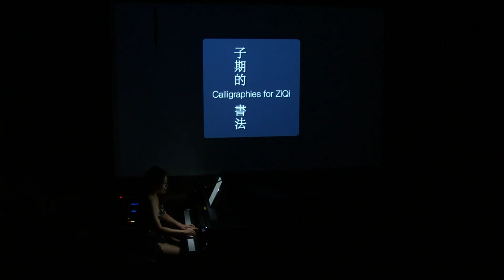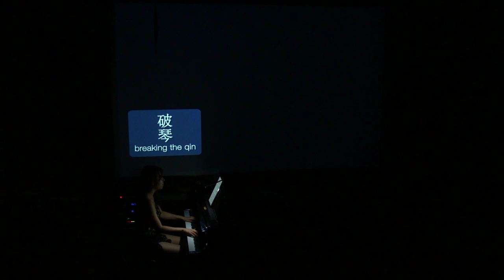Live@CNMAT :: Jenny Q Chai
CNMAT Presents:

Pianist Jenny Q Chai in Sonorous Brushes
A Multi-Sensory Concert Featuring Works by Debussy, Durieux, Ravel, Messiaen, and a California Premiere by Jarosław Kapuściński using Antescofo Software